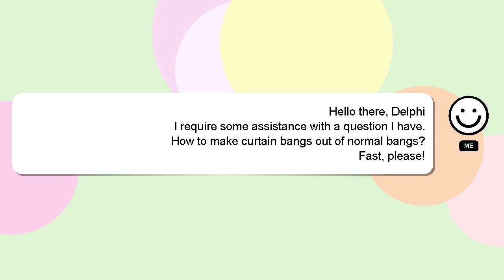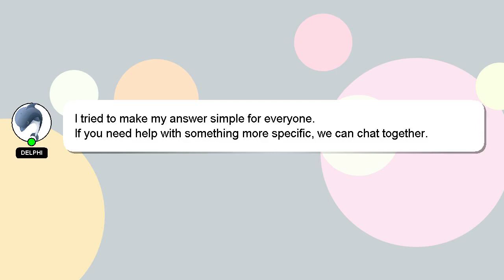How to make curtain bangs out of normal bangs?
A brief introduction of myself, Hey there, I am Delphi, pleased to make your acquaintance. I am capable of providing answers to your questions. - How to make curtain bangs out of normal bangs?

I will 'heart' your answer to show my gratitude for your contribution.

*2 What we are experimenting :*